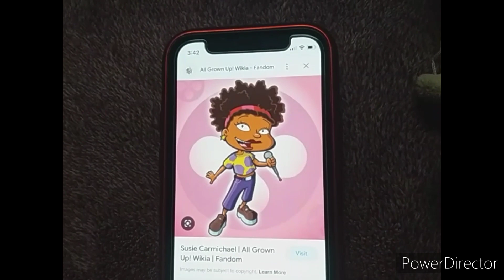Toad For Hire #50: Macy's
I don't own The Nickelodeon logos.